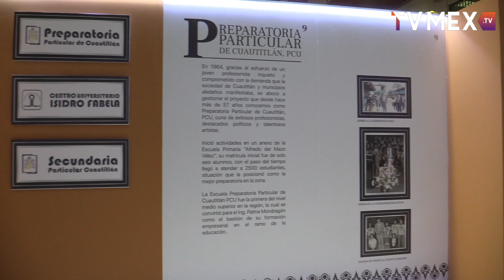Rinden Homenaje Póstumo al Ingeniero Abel Palma Mondragón, Fundador del Grupo Educativo Palma